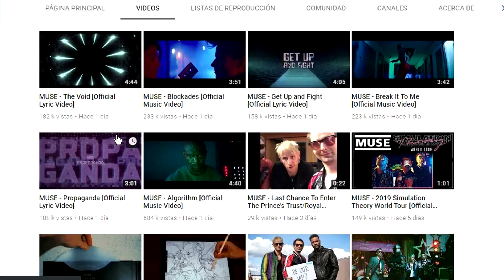MUSE me TROLEA! BLOCKADES VIDEO REACCIÓN de BLOCKADES Nueva Canción de MUSE Matthew bellamy by LMCR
Continuamos con esta mini-maratón de vídeos REACCIÓN 3/3  VIDEO FINAL (hasta que aparezca uno nuevo oficial) YEAAAAaaaaaaH! esta vez con BLOCKADES...
¿Que tal te pareció esta nueva CANCIÓN y el Nuevo vídeo de MUSE?  te sentiste troleado tambien?  cuéntame en comentarios...

Apoyáme con tu pulgar arriba y compartiendo este o cualquier video de mi canal, ADEMAS...si quieres tutorial, de esta canción o de cualquier otra déjame en comentarios, estaré encantado de leerte :)

BLOCKADES de MUSE llega  ustedes gracias OLD SPICE